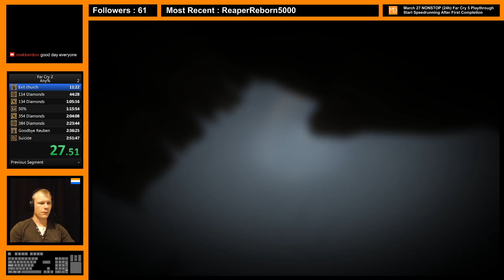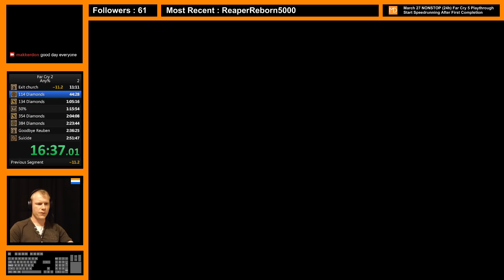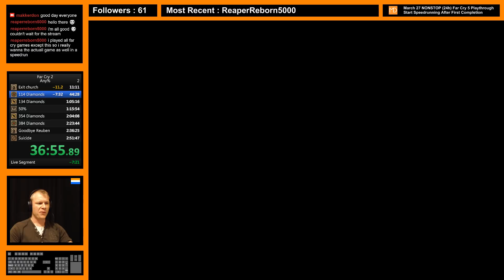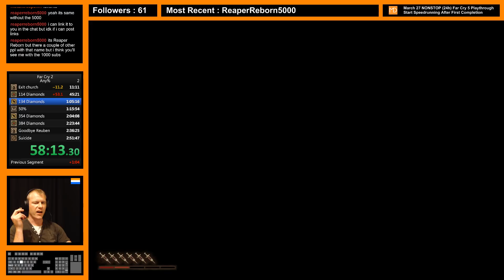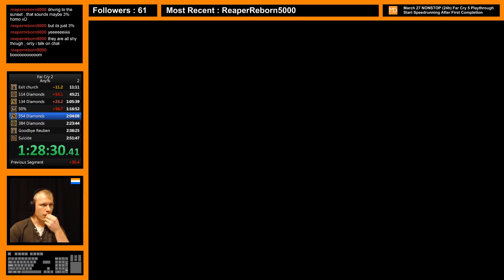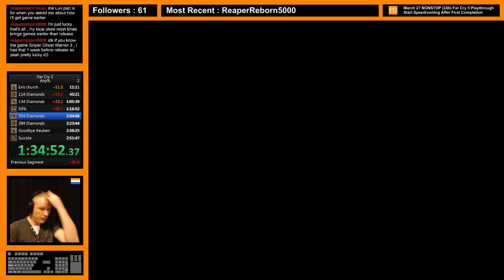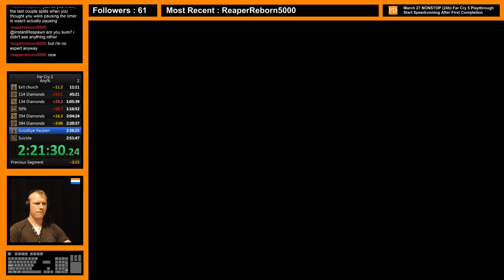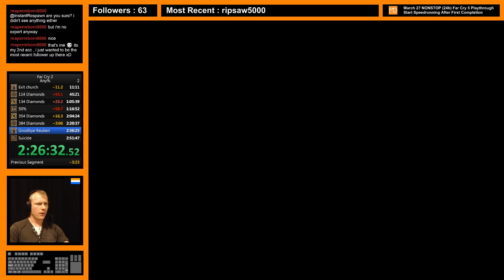Far Cry 2 Speedrun 2:48:45 - The Game That Started It All - Old WR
This is the game and the run that started my speedrunning carreer. I have learned a lot about computers and about livestreaming since then. But I cannot forget this great run that was my pride and joy for so long. I worked on the run for two/three weeks and improved the run slightly when compared to the info I could find about S's run, which had no video.

Since then the leaderboards have been expanded and a new category has come into existence, making this run invalid for the skipless category because of the door glitch at the end at the Jackal's hut. And the run is far to lenghty for the Any% - Record Playback category. Now it is my pb for the Any% - No Record Playback category.

My first WR and fastest time for Far Cry 2 on any% - no record playback, since 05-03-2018 -- Watch live